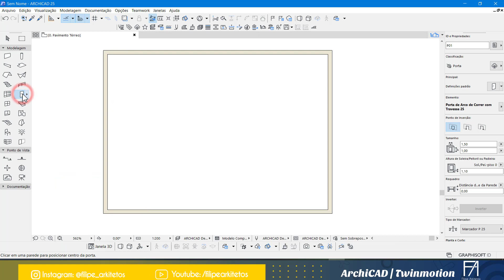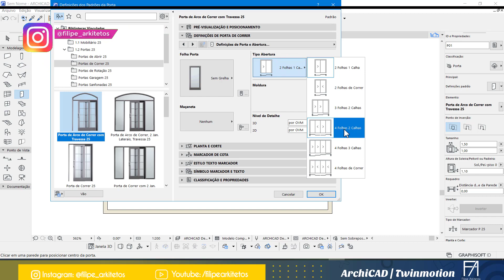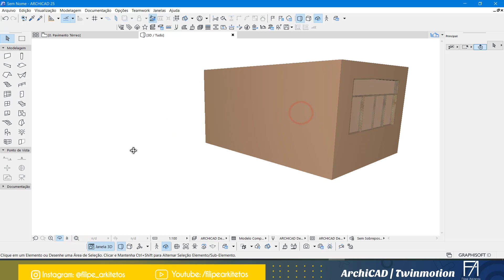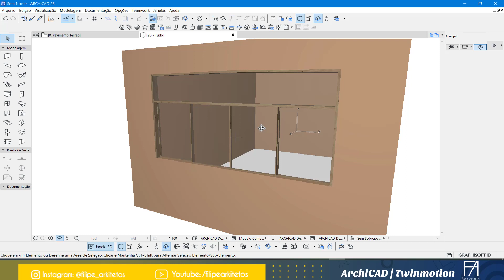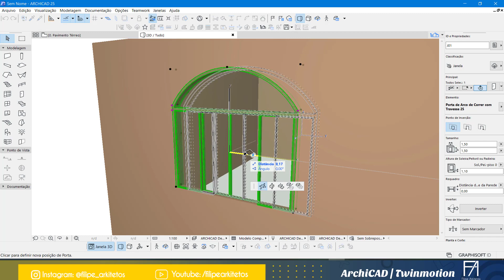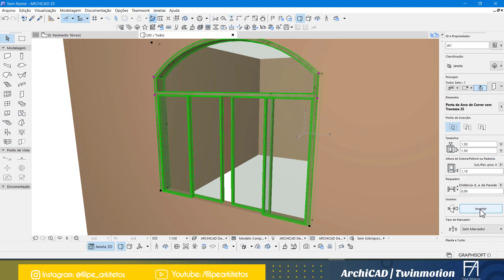COMO FAZER UMA JANELA COM BANDEIRA NO ARCHICAD COM FILIPE ARKITETOS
Nesse vídeo te mostro como criar uma janela com bandeira circular utilizando ferramenta porta, lembrando através desse vídeo, você consegue fazer outros modelos seguindo passo a passo. Me conte nos comentários se gostou dessa dica e dê seu like